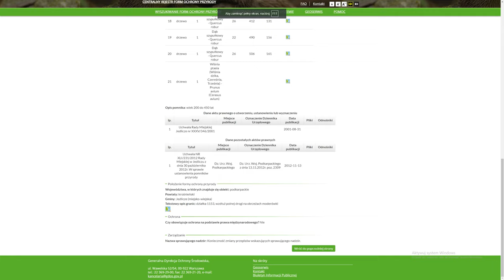Pomniki przyrody - Moderówka - Aleja dębów szypułkowych i lipa. Drzewostan w wieku 200-450 lat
Moderówka - Pomniki przyrody - Aleja dębów szypułkowych lipa i czereśnia.
Drzewostan w wieku 200-450 lat

Pytanko. Czy zjedzenie owocu z czereśni jako pomnika przyrody jest zakazane prawnie?

Obiekty uznawane za pomniki przyrody chronione są ze względu na szczególną wartość przyrodniczą, jak wielkość, pokrój czy wiek, naukową, kulturową, historyczną lub estetyczną i krajobrazową. Dla zapewnienia pomyślności i bezpieczeństwa chronionemu obiektowi przyrody wprowadza się pewne zakazy, za których naruszenie grozi kara aresztu albo grzywny.
W stosunku do drzew uznanych za pomniki przyrody zabrania się:

wycinania, niszczenia, pozyskiwania, uszkadzania i podkopywania;
zrywania kory, pączków, kwiatów, owoców i liści;
rycia napisów lub znaków, umieszczania tablic, ogłoszeń nie związanych z ochroną tych drzew;
wchodzenia na drzewa;
usuwania i niszczenia pokrywy glebowej, palenia ognisk oraz zanieczyszczania terenu różnego rodzaju odpadami i innymi nieczystościami;
oddziaływania na drzewa w jakikolwiek sposób nie związany z ich ochroną.